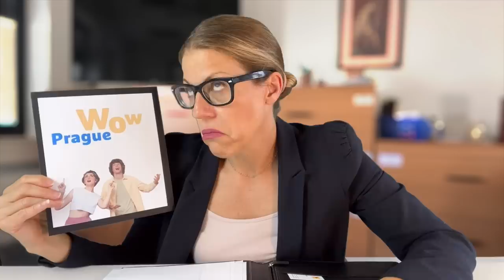WHAT YOU'LL LOVE ABOUT PRAGUE (According to its neighborhoods)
🌟 What you'll love about Prague (according to its neighborhoods. 🌟 In today's meeting of the Czech Ministry of Tourism, some of Prague's most colorful neighborhoods come together with their plans to make Prague the top European city to visit this year.

Ahoj! I'm Jen, native Californian, living in Prague, Czech Republic for the past 9 years with my husband and our rescue dog Tobik. One fateful night, we drank a bottle of wine, threw a dart at the map, and bought one-way tickets to move our entire lives to the center of Europe! Every day we learn something new, about Czech people, Czech culture, Czech history, Czech language and how to battle the Czech bureaucracy. Dream Prague started as a place to share what we learned with other foreigners living here.

Thank you to Martin Strachoň  / Wikimedia Commons for use of his Prague street Sign templates